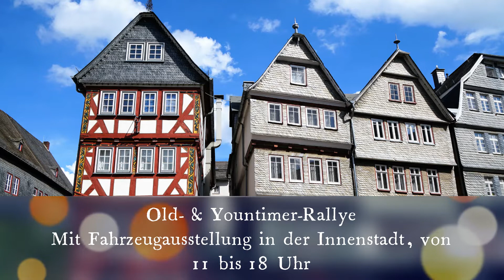Herborn Stadt in Hessen - Von Klaus Christ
Herborn ist eine historische Fachwerkstadt an der Dill im mittelhessischen Lahn-Dill-Kreis, die bereits vor dem Ersten Weltkrieg Eigenwerbung als „Nassauisches Rothenburg“ betrieb. Sie zeichnet sich durch eine geschlossene historische Altstadt mit vielen Baudenkmalen aus acht Jahrhunderten aus, die zu den besterhaltenen mittelalterlichen Stadtanlagen Deutschlands gezählt wird.

Im Mai 2016 war die Stadt Herborn Ausrichterin des 56. Hessentages. Im selben Jahr wurde Herborn von der Gemeinschaft Evangelischer Kirchen in Europa der Ehrentitel „Reformationsstadt Europas“ verliehen